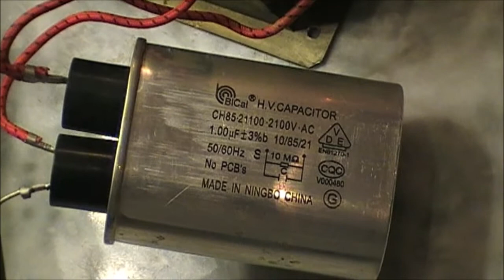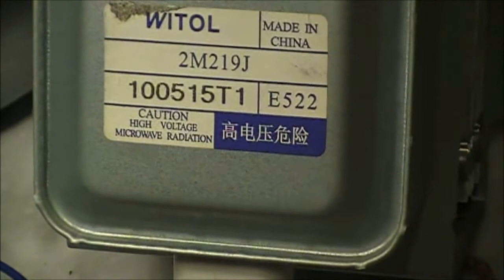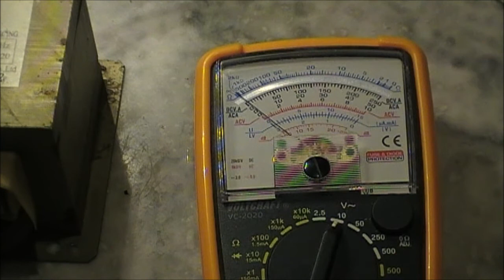Autopsie d'un micro-ondes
Le transformateur qui délivre une basse fréquence alternative de 3.5 volts alternative qui alimente le magnétron et une tension haute tension de 2500 volts qui à la sortie du condensateur et de la diode haute tension font office de doubleur de tension soit 5000 volts qui alimente aussi le magnétron.
Le magnétron qui produit la radio fréquence champ magnétique 2.450 MHz).
Le klixon fusible qui saute en cas de surchauffe.
Le filtre shoke élimination de la radio fréquence.